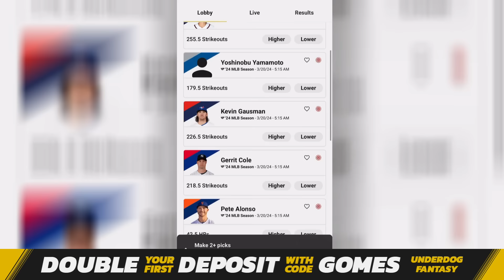MLB The Show 24 is COMING! 5 NEW Features That Should Make MLB 24 GREAT!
MLB 24 is RIGHT around the corner! A brand new year of MLB The Show means TONS of New Features and Game Modes to the biggest baseball video game on the market! Here are ALL the Updates I expect to see in MLB 24 ahead of its cover reveal and first gameplay beta!

MLB The Show is BACK and better than ever in MLB 24! This is the spot for all MLB The Show 24 gameplay, tips and tricks to get better at Diamond Dynasty and build the best team you can No Money Spent! Everything from making stubs to opening packs this is a baseball video game's spot heaven!